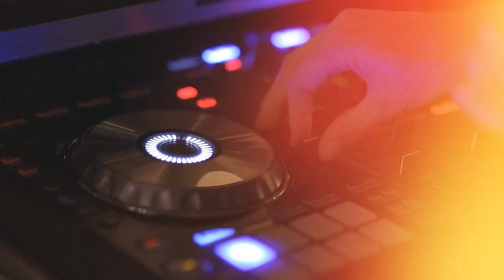Pakistan Ke Halaat Kese Badlenge | پاکستان کے حالات کیسے بدلیں گے | Thoughs by Shaykh Atif Ahmed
Pakistan Ke Halaat Kese Badlenge | پاکستان کے حالات کیسے بدلیں گے | Life Changing Thoughts by Shaykh Atif Ahmed